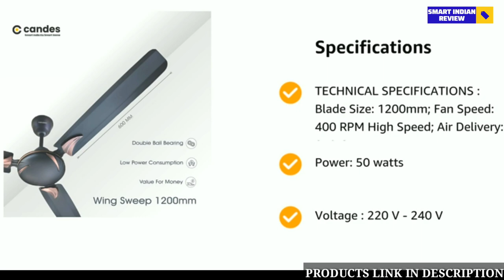Best high speed ceiling fan under 1500 in India 2024 | Top 5 ceiling fan 2024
Hello viewers,
In this video - If you guys are in search for 'best high speed ceiling fan under 1500 in India 2024 then you had landed on the perfect spot as In this video I'm gonna cover Top 5 ceiling fan 2024

5. ACTIVA 1200 MM HIGH SPEED CEILING FAN✓

4. Candes Brio Turbo High Speed 4 Blade Ceiling Fan✓

3. Candes Lynx High Speed Ceiling Fan✓

2. Bajaj Frore 1200 mm Ceiling Fan✓

1. Orient Electric Apex-FX 1200mm Ultra High Speed Ceiling Fan✓

1. Best ceiling fan under 1500 in India 2024
2. Best ceiling fan 2024
3. Best high speed ceiling fan
4. Best ceiling fan
( song credit )

Time Stamps:-

00:00 INTRODUCTION
00:40 Best ceiling fan under 1000
01:28 Best 4 blade ceiling fan
02:05 Best budget candes ceiling fan
02:45 Best Bajaj ceiling fan
03:33 Best ceiling fan under 1500

                  Cheers ✌️